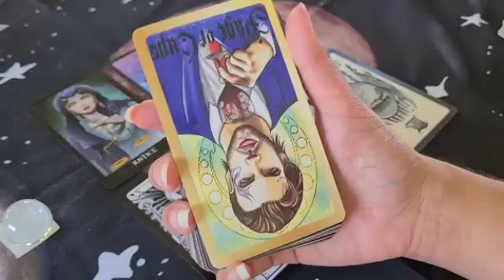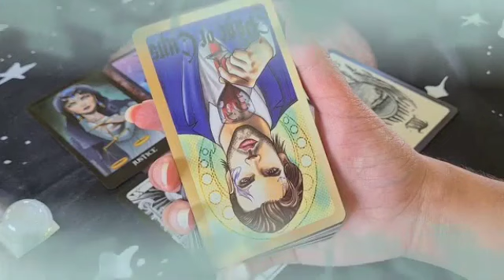برج الجوزاء ♊ من 12 إلى 19 تشرين أول 2024 🔱 مفاجأة هتخليك تطير من لفرح😯بعد مشاكل الدنيا هتضحك لك..👰🤵